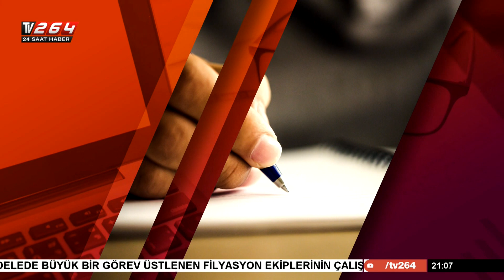Cem Uzan'ın avukatı TV264'e konuştu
Genç Parti  Sözcüsü ve Cem Uzan'ın avukatı
Metin Altmışkara TV264'te Gazeteciler Soruyor programına konuk oldu. Avukat Altmışkara Genç Parti Kurucu Genel Başkanı Cem Uzan'ın en kısa zamanda Türkiye'ye gelerek hasretin biteceğini dile getirdi.